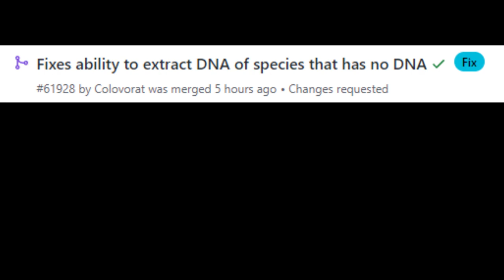[SS13] Reverse Glass Cannon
Call me /tg/ historian.